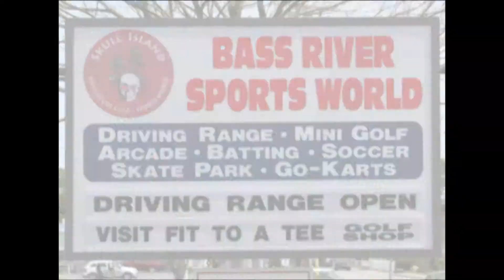Bass River Sports World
Bass River Sports World 50th Anniversary to be filmed by TV Cape Cod, May 21 in South Yarmouth